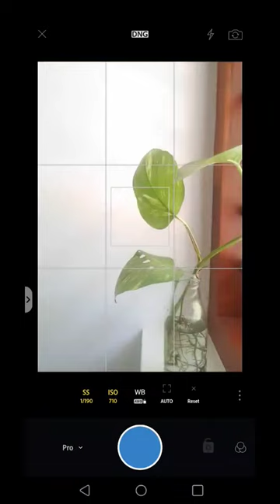Best mobile manual camera app